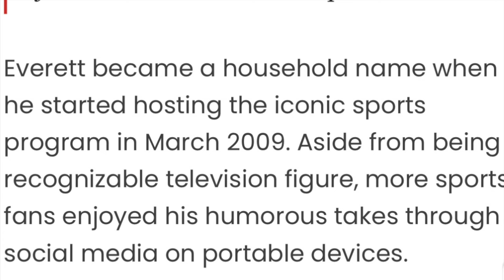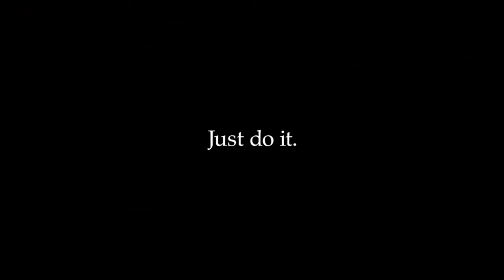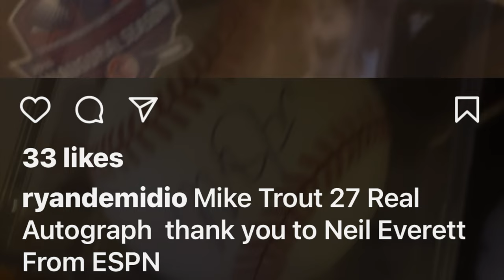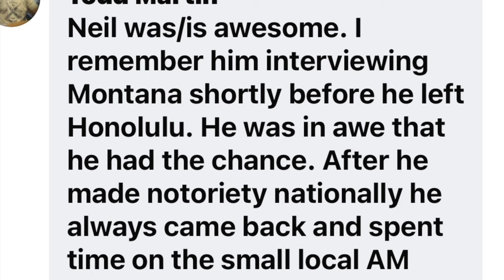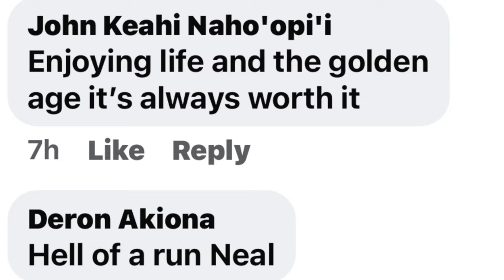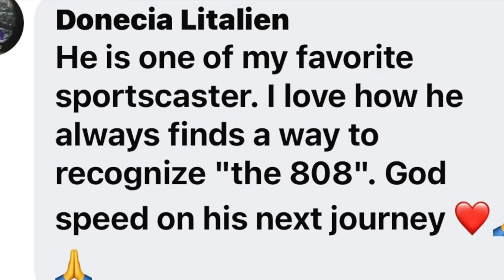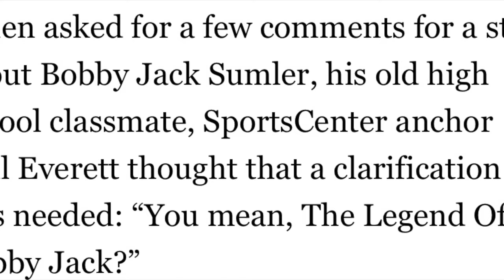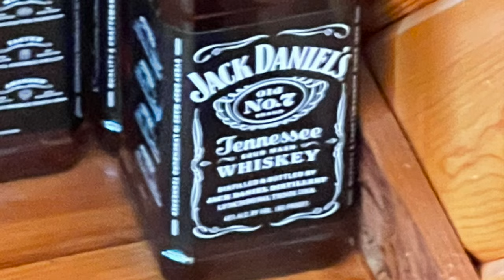Neil Everett Tribute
This tribute is dedicated to former ESPN Sports Anchor, Neil Everett, for his contribution to the world and to the world of sports.